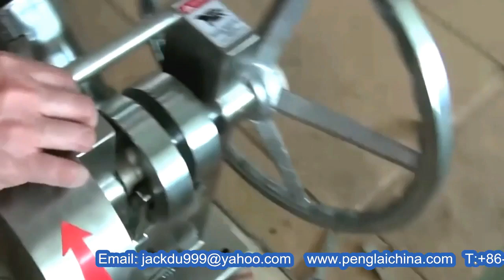Tutorial how to install and disassemble single punch tablet making machine from A to Z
electric single punch die stamping tablet pressing making machine hand shack pills maker equipment
Model Unit YX-P06
Max. Pressure 60kn
Max. Dia. of Tablet Φ25mm
Max. Depth of Fill 18mm
Dia. of up and down punch pole Φ10mm
Dia. of Middle Mould Φ38mm
Production Capacity 3000pc/h
Overall Size (L*W*H)
700*580*700mm
After-sales service
production line running for more than 5months in factory:
UK Agent Office
69 Waterloo Road Manchester England M8 8FJ